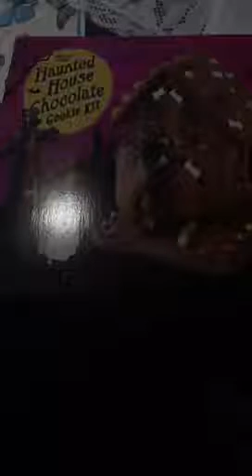Snapchat of Johnny building a Halloween Chocolate Cookie House